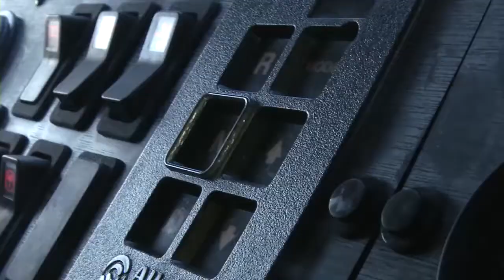U.S. Marines in Norway Participate in 'Stratmobex' Exercise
Strategic Mobility Exercise 17, known as "Stratmobex," is a no-notice, logistics-based exercise involving the preparation and movement of equipment from cave sites in Norway. The exercise, which is part of the Marine Corps Prepositioning Program, aims to enhance readiness and interoperability between U.S. Marines and Norwegian allies. DoD video by Army Sgt. Anri Baril.